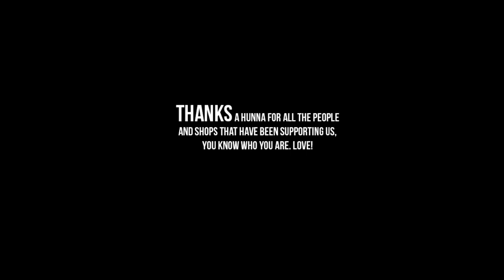Flatspot Exclusive - De Booticelli Video 2014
'Je Favoriete Boys' komen met de Booticelli Video! In Amsterdam word elke spot aangepakt die je maar kan verzinnen. Veel ongein en gezelligheid, maar dat is ook wel logisch met een crew zo groot als de Booticelli Boys.

Riders:
Tjerk Oosting
Mees van Rijckevorsel
Noah Bunnik
Marc Haan
Allard van der Veen
Willem van Dijk
Quinten Montroos
Joep Withagen
Mitchel Linger
Finn Visser 't Hooft
Federico Da Fies
Nosa Ketting
Simon de Boer
Jamie van Haastere
Jaasir Linger
Tycho Henskes
Jero Leeflang
Bastiaan van Zadelhoff
Justin Ghijsen
Menno Becht
Florian Dalhuijsen
Niklas Hallman
Immanuel de Jong
Koen Mulder